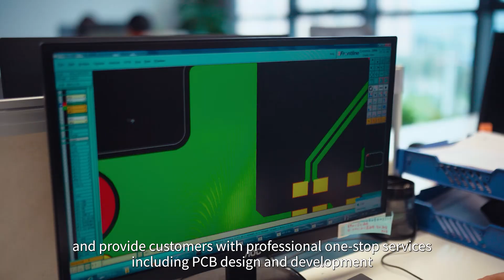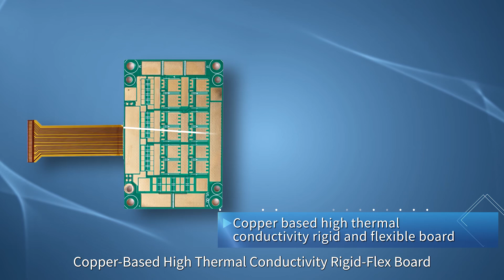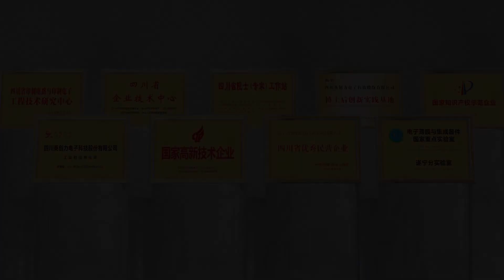Hello here’s IQE-the largest PCB factory in southwestern China!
I heard that YouTube is more user-friendly than LinkedIn, so here I am. I would like to introduce the largest PCB factory in southwest China to a wider audience of professionals in the electronics industry.